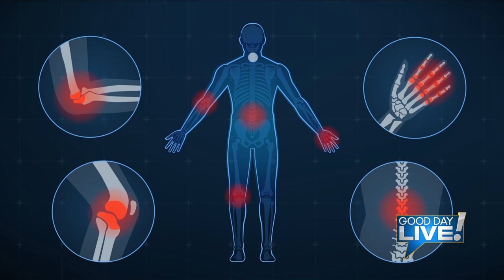Good Day Marshall: Crosswired Neurolinking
At Crosswired Neurolinking you can find alternative and holistic health services.